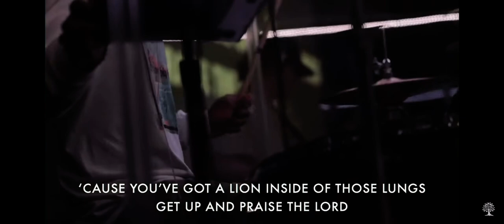GRATITUDE - HANNAH CASEY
Gratitude - Brandon Lake

This song was recorded during a live service at Bonhomme Church.